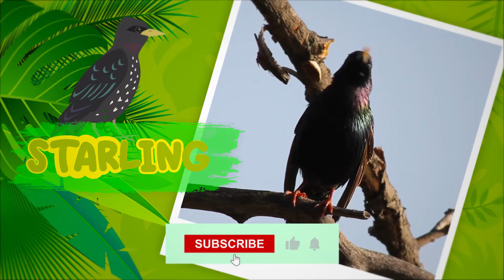Birds Name and Sound - with Letter 'S' - Activities for Kids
This educational video is specially designed for kids. It covers the birds' names and sounds with the letter 'S'. The video aims to help your toddlers know birds with the alphabet and recognize their sounds spontaneously. It includes various lessons for kids to learn about birds. Such as-

- Learning the bird's name in an alphabetic order

- Right Pronunciation of the bird's name

- Learning the spelling of the bird's name

- knowing how that bird actually looks and its original sound

This video is a fantastic source for parents and teachers to introduce birds and their sounds to their children and teach them a letter with fun.

What you will get from this video.

00:12 - Starling

00:38 - Sand Martin

01:12 - Sedge Warbler

01:46 - Snow Bunting

02:20 - Spotted Flycatcher

If you find any of your copyrighted material in this video, please leave us a message  so we can resolve the issue.